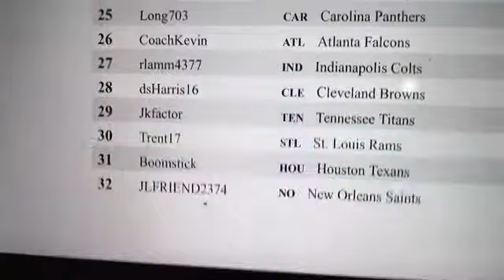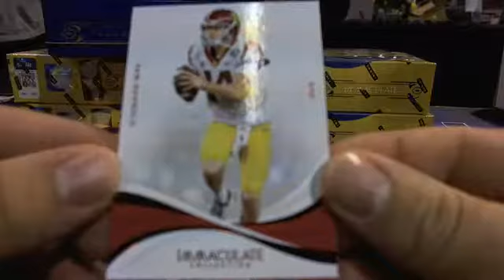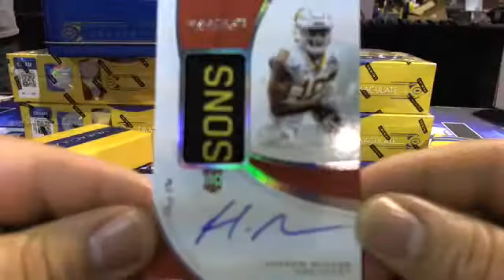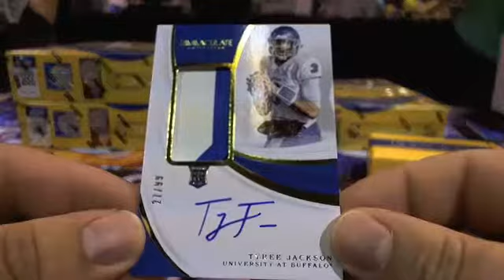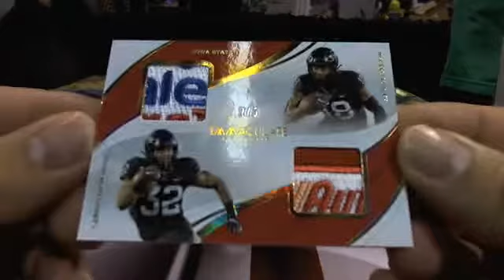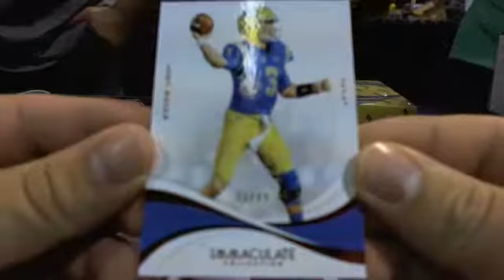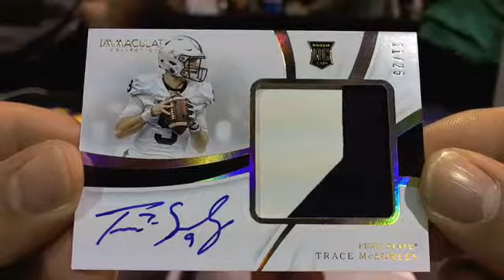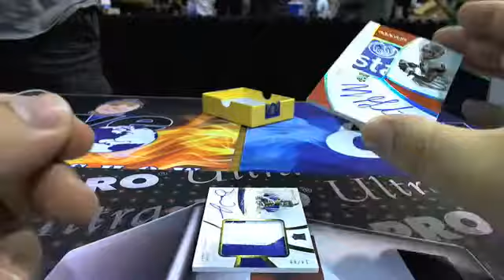NSCC- 2019 Immaculate Collegiate Football 5 box master case break #3 National Guarantees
NSCC- 2019 Immaculate Collegiate Football 5 box master case break #3 National Guarantees - Captured Live on Ustream